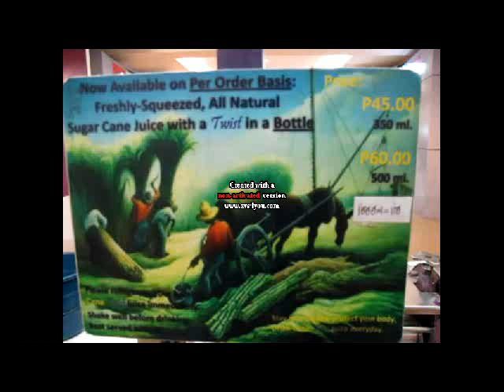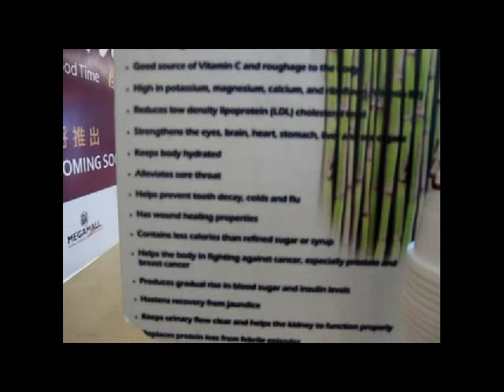EXPRIMIDOR DE CAÑA DE AZUCAR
EN ESTE VÍDEO DEMOSTRATIVO SE APRECIA LA RAPIDEZ Y SENCILLEZ DE USO DE NUESTRO EXPRIMIDOR DE CAÑA DE AZÚCAR, EN EL QUE SE ELABORA RÁPIDAMENTE ESTE PRECIADO ZUMO LLENO DE VITAMINAS.
DISPONEMOS DE UN MODELO DE SOBREMESA Y DE OTRO DE PIE CON RUEDAS.